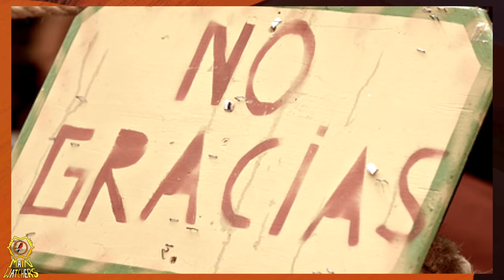El FRANCÉS que quiso INDEPENDIZAR SONORA | El Rey de Sonora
15 años antes de que Maximiliano se convirtiera en Emperador de México, hizo su aparición un personaje con aspiraciones similares, traer a un país devastado por la pobreza, la tecnología y prosperidad de Francia, Sonora fue el lugar elegido para albergar este nuevo imperio, pues además de su baja población permitiría frenar el constante expansionismo de los Estados Unidos.

Hasta el día de hoy, los trabajos para brindar contenido nuevo cada semana avanzan al ritmo esperado, por lo que podemos esperar vídeos cada domingo a las 12 y cada martes a las 4! (Más o menos).

P.d. Desconozco la pronunciación real de Gaston de Raousset-Boulbon, probablemente es diferente a como la mencioné.

Fuentes: Revista de 1958 con artículos varios, en su mayoría no muy interesantes, desconozco el nombre de la misma. );